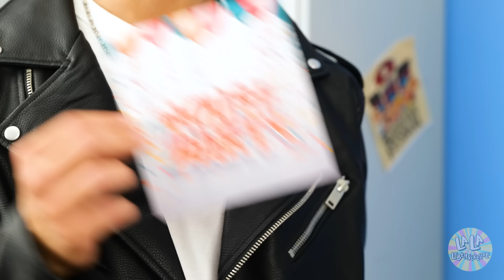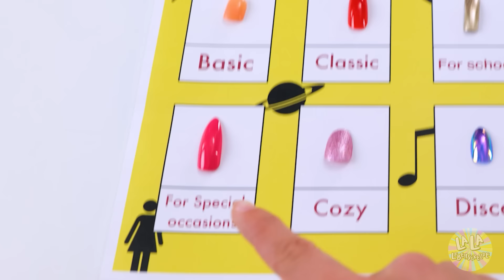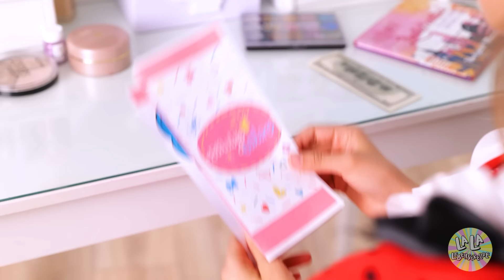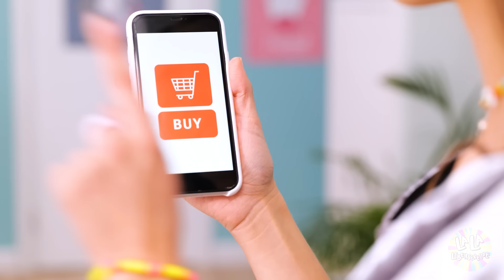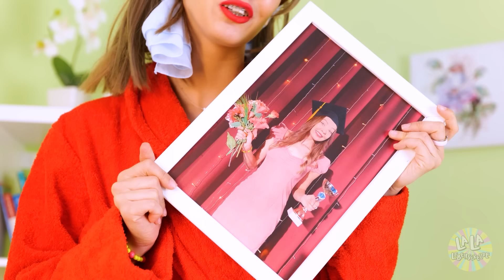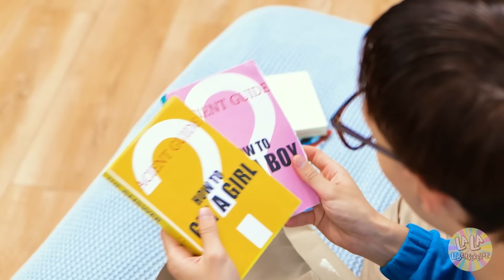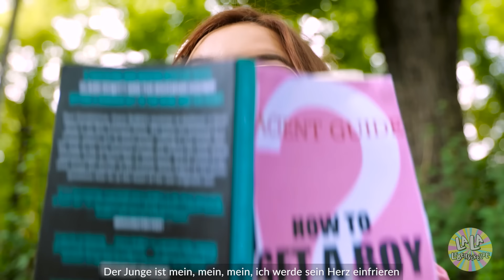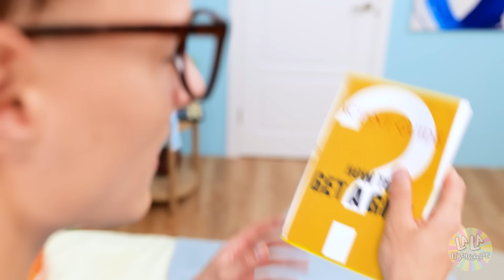LUSTIGE MÄDELS-Probleme mit LANGEN NÄGELN | Beauty- und Beziehungs-Kämpfe auf La La Lebensfreude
Dein SCHWARM 💔 hat dich zu einer Party eingeladen! Und du willst PERFEKT aussehen! Aber du hast mit allem zu kämpfen 😅  mit den Nägeln, mit den Haaren, mit dem KLEID... Wirst du es schaffen, schön auf die Party zu kommen?😏 Und wer kann dir dabei helfen? Schau dir unser NEUES Video an!

Kapitel:

00:00 Mein SCHWARM

00:33 Dusche

02:09 MUTTER

02:23 Lange NÄGEL

03:29 SCHMINKEN

05:05 Neues Outfit

08:18 Neues Kleid

10:11 Haarprobleme

12:42 Besonderes Geschenk

13:30 PARTY

14:27 FreundschaftsZONE

15:01 Verabredung

16:18 Plan

17:32 Bester Freund VS Boyfriend

19:16 Verknallt